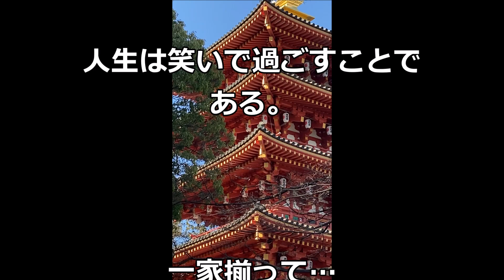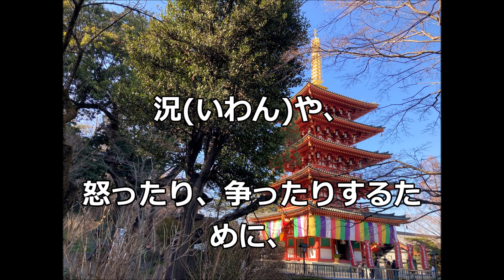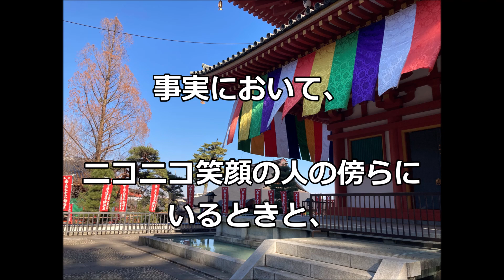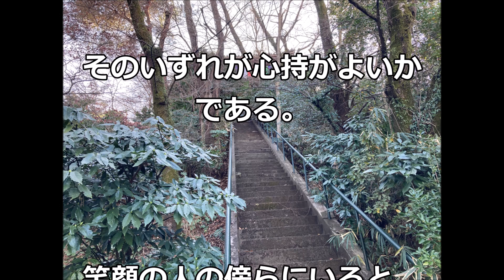「家庭」中村天風哲人の教え生涯現役ずっと楽しむ会